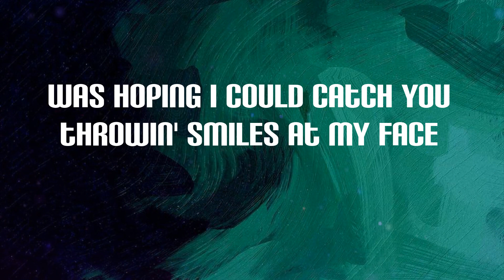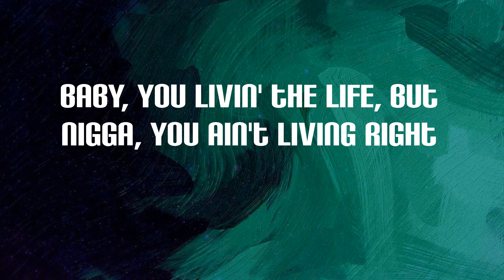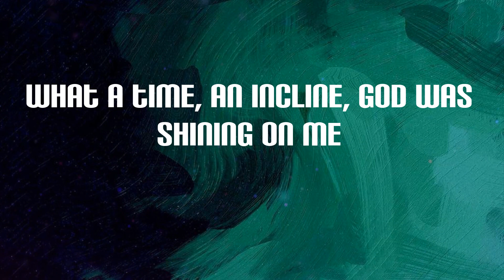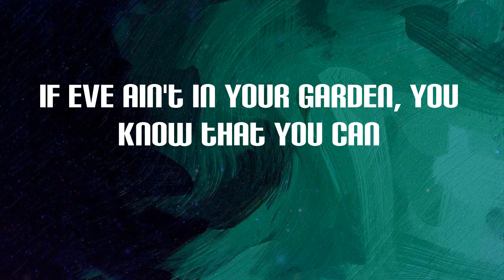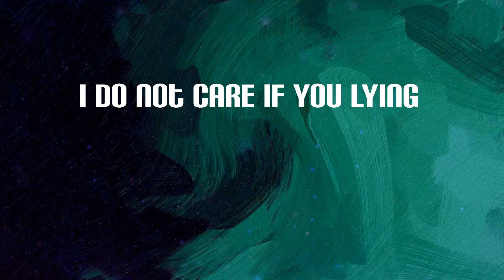Lil Nas X - MONTERO (Lyrics)